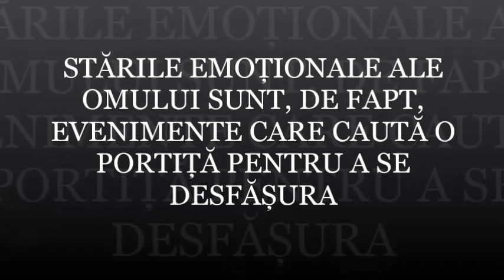Zeii. 21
Nu suntem ființe materiale aflate în căutarea experienței spirituale, ci ființe spirituale care și-au asumat experiența de a fi umani. Acest adevăr a traversat istoria și a supraviețuit până astăzi, în timpurile marii transformări interioare. Umanitatea își amintește nu atât "cine" este, ci mai curând "ce" este. Zeii a căror conștiență de Sine a fost acoperită, timp de milenii, de voalurile iluziei, încep să-și amintească. Aceasta este transformarea.
   Aceasta este povestea întâlnirii cu Visătorul, un alt nume al Maestrului Interior, a dobândirii clarității și a inițierii în cunoașterea ocultă a Adevărului care a însoțit dintotdeauna povestea umanității.  Puține povestiri se potrivesc într-un mod atât de exact cu ceea ce numim Călătoria Inimii și Calea Maestrului Interior. Cu ceea ce suntem și ceea ce facem. Cheia transformării interioare este asumarea completă și constientă a fiecarei clipe. În același timp aceasta este și cheia nemuririi, a întoarcerii la conștiința Zeului adormit în fiecare dintre noi. Este o poveste despre Trezire.

Dacă doriți să susțineți activitatea mea , o puteți face accesând linkul de mai jos către contul meu de donații deschis pe
LINK DONAȚII: